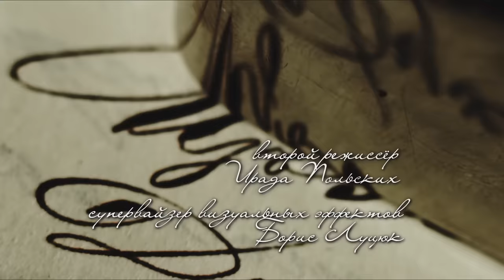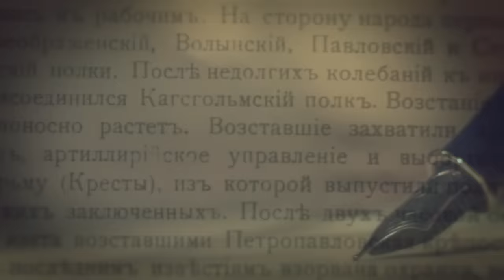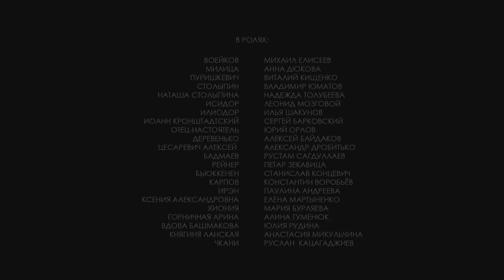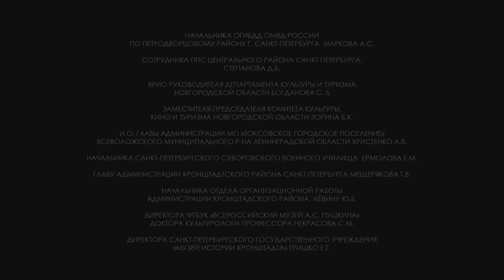Григорий Р. - 1 серия / 2014 / Сериал / HD 1080p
1917-й год. Вскоре после убийства Григория Распутина Временное правительство создаёт государственную комиссию, целью которой является расследование обстоятельств его гибели. В центре сюжета — следователь Генрих Иванович Свиттен, которому предстоит провести кропотливую работу, по крупицам собирать не только информацию о ночи убийства, но и факты из жизни старца, отсеивая при этом слухи и домыслы о его деяниях, чтобы попытаться сложить реальную картину, кем же на самом деле был могущественный временщик Григорий Ефимович Распутин.